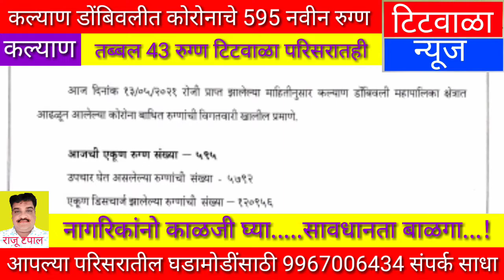कल्याण डोंबिवलीत कोरोनाचे 595 नवीन रुग्ण,तब्बल 43 रुग्ण टिटवाळा परिसरातही...